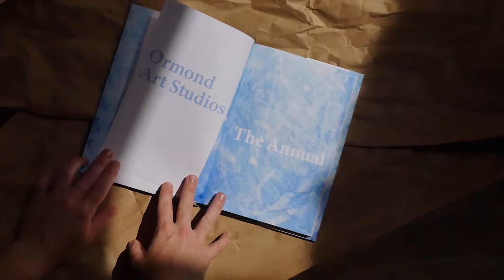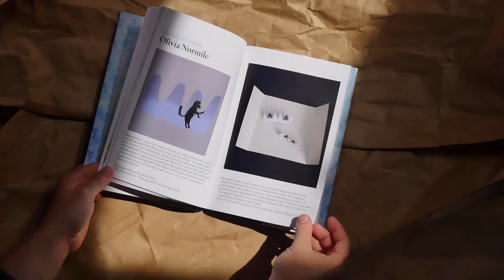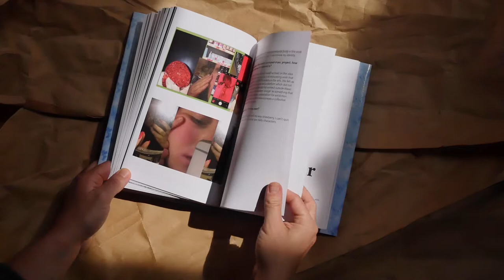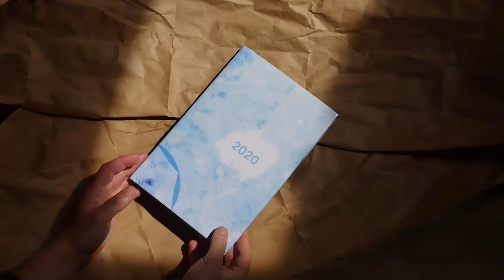2020 Annual Flick Through - Ormond Art Studios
Look through the pages of the first edition of The Annual by Ormond Art Studios. Looking back on the year of 2020, members reflect on their work through the year, as well as interviews with our graduate award participants and extra annual specials.

Members featured in the 2020 edition of the annual include:
• Lorcan Cassidy
• Alex Keatinge
• Ellie Berry
• Bronagh Lee
• Emma Battlebury
• Adrian Wojtas
• Olivia Normile
• Clare Lyons
• John Conway
• Suzanne Walsh